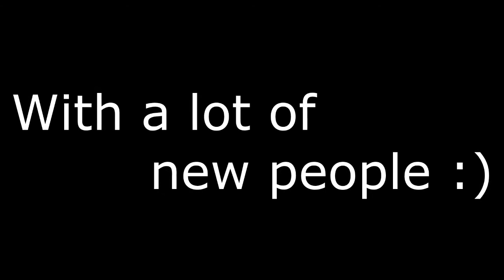Iris - Goo Goo Dolls (Ft. Jayden Paynter) Acoustic Vocal Cover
Heeey. Yeah this is my first vocal coverr(:

Don't judge, i made a lot of mistakes and i've only been singing for a month.. but i thought why not share a song which i love :)

Enjoy :D